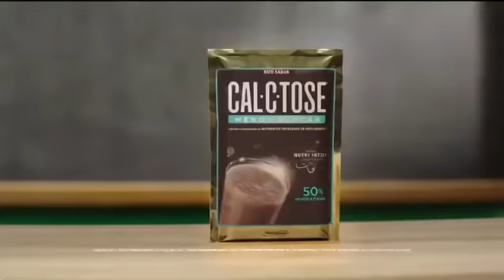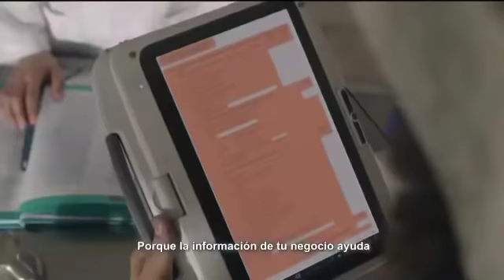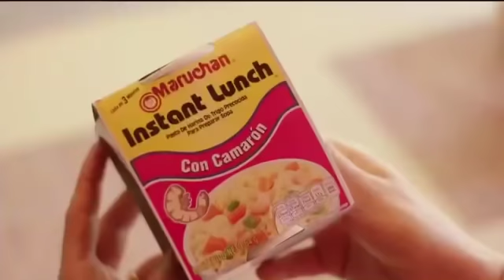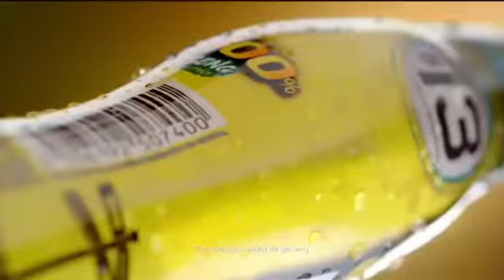Miguel 'Micky' Román vs Ramiro Blanco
Miguel 'Micky' Román derrotó al nicaragüense Ramiro Blanco, quien soportó duro castigo para llevar la pelea a la larga ruta, en la que se impuso de forma unánime en las tarjetas el alto clasificado mundial en peso superpluma, quien de paso se adjudicó el título Internacional en la división de las 130 libras.